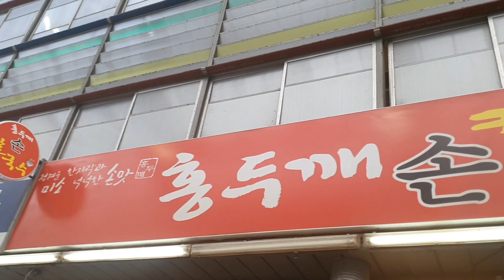김치 어묵 칼국수!!! 한그릇 드셔 보실래요(Kimchi Fish Cake Kalguksu!!! Would you like to try it)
김치 어묵 칼국수(Kimchi Fish Cake Kalguksu) 한국(Korea) ※가격(Price): KRW 5,000(USD 4.3)